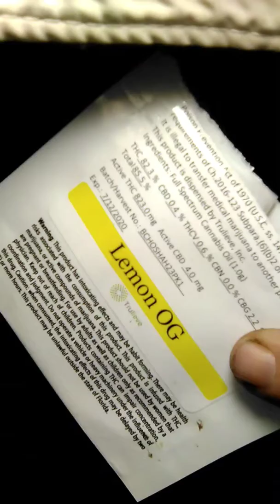Trulieve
We are Tampa reviews medical marijuana